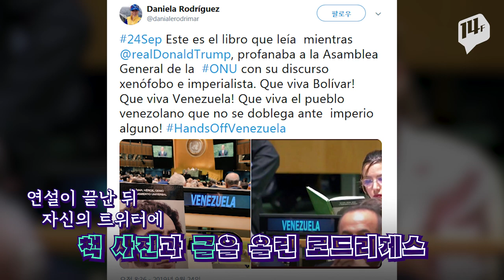유엔 총회에서 화제가 된 베네수엘라 외교관의 독서법 / 14F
베네수엘라의 한 외교관이 트럼프 미국 대통령의 유엔 총회 연설 내내 책을 읽은 장면이 포착돼 인터넷상에서 화제를 모으고 있습니다.
무슨 이유로 이러한 행동을 했는지 일사에프에서 알아봤습니다.